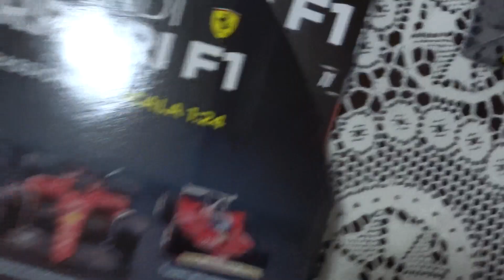Le Grandi Ferrari F1 Ep #12 Ferrari 375 Josè Froilàn Gonzàles Parte 2